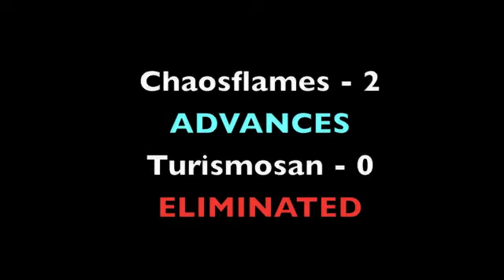Belle Vista Brawls: oLd SkOoL DOA 2: Hardcore Tournament (Part 12 of 29)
The May 2012 Belle Vista Brawls: oLd SkOoL Dead or Alive 2: Hardcore Friendly Money Match Tournament.

Cross-Bracket Match 2: Chaosflames vs. Turismosan